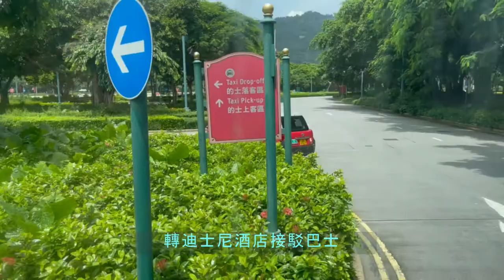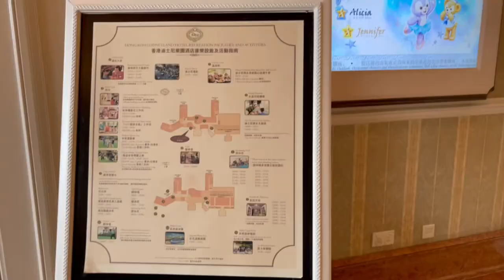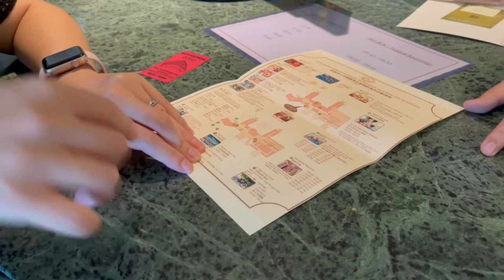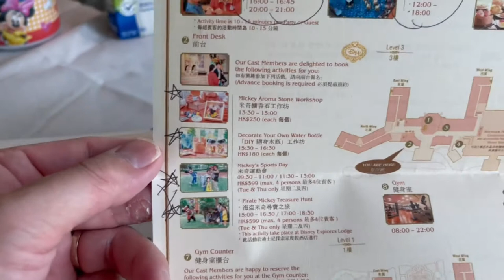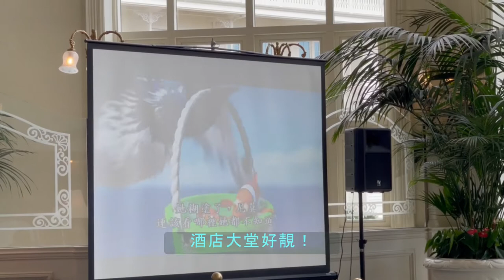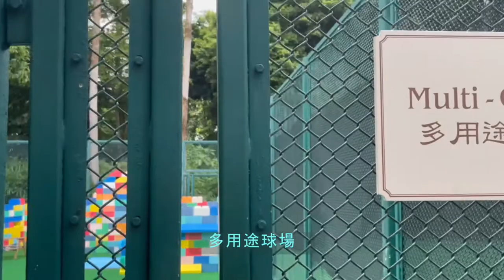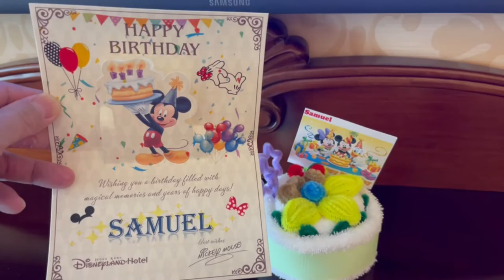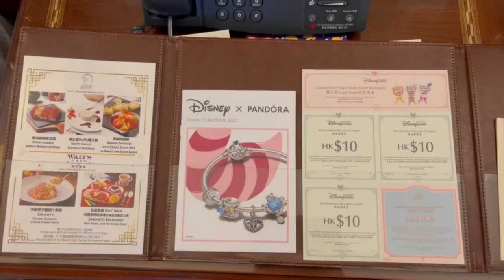香港迪士尼樂園酒店國賓廳生日之旅-第一天(上)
7月係我的生日，趁此機會豪一次到香港迪士尼樂園住番一晚國賓廳房間，包LOUNGE的早餐、EVENING COCKTAIL及小食，仲有種種活動，絕對值回票價！